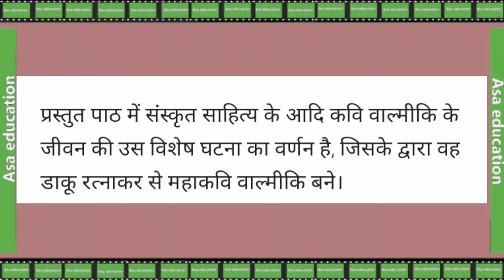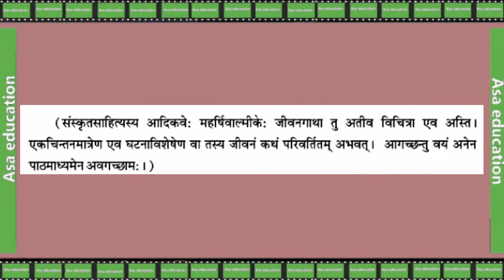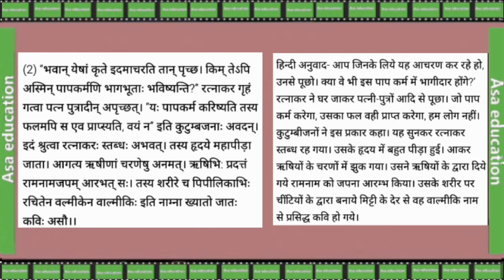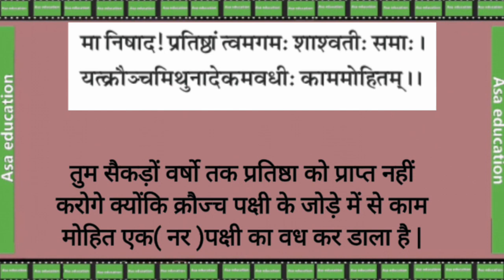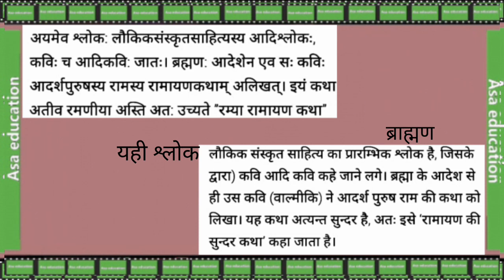Ch 4 आदिकविः बाल्मीकिः| Aadikavih Balmikih(Sanskrit ,Grade 7, RBSE)Hindi Translation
विषय - संस्कृत
किताब -रञ्जनी
अध्याय 4-आदिकविः बाल्मीकिः
 अनुवाद

Subject - Sanskrit
Book-Ranjni
Chapter 4-Aadikavih Balmikih
Series - Hindi Translation

ASAK-B02